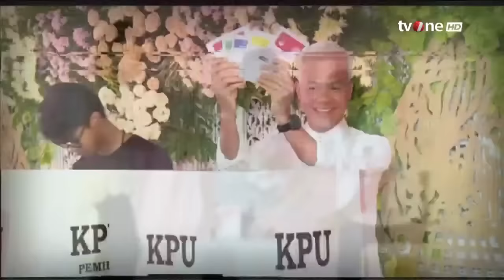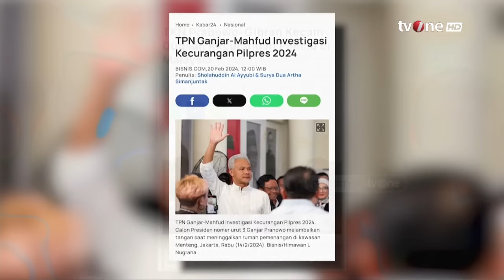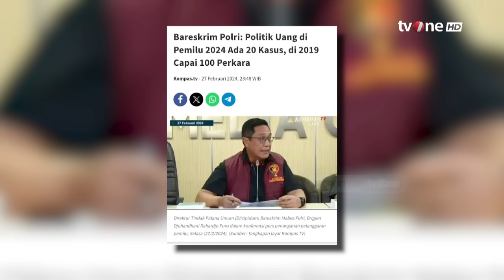[FULL] Saat Hukum dan Demokrasi Harus Direformasi | One on One tvOne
One on One, - [FULL] Saat Hukum dan Demokrasi Harus Direformasi | One on One tvOne

Prof. Yusril Ihza Mahendra, pakar hukum tata negara sekaligus ketua umum partai yang memiliki rekam jejak panjang di tanah air.

Ia pernah bekerja di kantor Sekretariat Negara sebagai penulis naskah pidato presiden Soeharto dan BJ. Habibie. Menjabat sebagai menteri di era presiden Gusdur, Megawati Soekarnoputri hingga SBY.

Lalu apa pendapatnya mengenai pelaksanaan pemilu 2024, dan apa langkahnya untuk mendorong reformasi sistem hukum di indonesia?

ONE01

TOM01
FM01